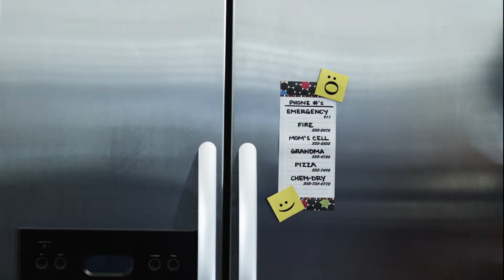Chem-Dry North Coast